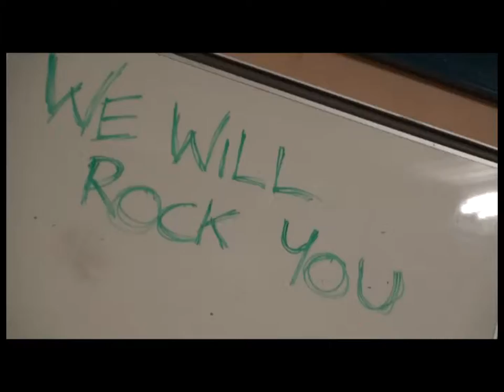We Will Rock You - The Big Wigs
The Big Wigs, a star-studded outfit with Peter Dickson (vocals), Ben Waterman (chest beating), Lloyd Mash (drums) and Glenn Maxwell (guitar) perform their debut hit, 'We Will Rock You.'